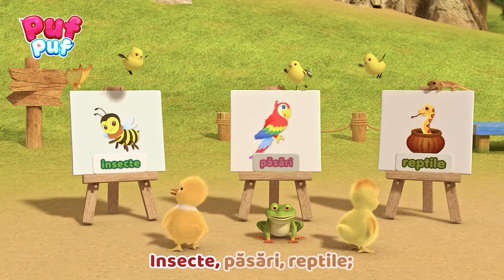Prietenii Pufoși și Animalele | Cântece pentru Copii de Grădiniță de la Puf Puf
Cântecele prietenilor Pufoși îi poartă pe copii într-o aventură plină de culoare prin lumea animalelor. Ne vom juca cu cățelușii și pisicuțele de la ferma bunicului toată ziua.

Traducere și adaptare: Maria Ene
Interpretare: Maria Crăciun

  👉Click pe cântecul preferat:
00:00 Ador catelusii
01:53 Petrecerea pisicutelor
04:55 Jocul ratustelor
07:38 Mieluselul
10:17 Ratustele
11:45 Pinguinii au o ferma
13:41 Oita pierduta
15:41 Trei pisicute
18:02 Un purcelus
19:40 Bobocii de rata
22:03 Am un pisoi cu labutele moi
24:02 Porcusor la coafor
25:35 Regnul animal
28:47 Parada animalelor

Versuri Boboceii de rata - Ratustele

O, ce drăguțe!
Așa micuțe!

Trec rățuștele,
Hop, chiar acum!
Lip – lip – lip - lip,
Își văd de drum!

Saltă, saltă, saltă
Pe oriunde trec,
n-au deloc viteză,
ele merg încet!

Trec rățuștele,
Hop, chiar acum!

Se plimbă printre ierburi
Ca niște mingi de puf, da!
și când mai dau de piedici,
cad totdeauna, buf!
Dar sunt așa drăguțe
Că și-un morocănos, da!,
Zâmbește când le vede,
Căci au un stil haios.

Trec rățuștele,
Hop, chiar acum!

Saltă, saltă, saltă
Pe oriunde trec,
n-au deloc viteză,
ele merg încet!

Trec rățuștele,
Hop, chiar acum!

...dar, o, vai, vai, ce micuț galben-pai...
Ce codiță blondă și ce ochi ai!
O, vai, vai, o rățușcă-așa frumoasă
Tare mi-aș dori și eu să am!

(unde se duce?)

Trec rățuștele,
Hop, chiar acum!

N-am văzut ceva mai drăguț niciodată:
Parcă-s păpădii care umblă pe drum!
Cât de drăgălașe sunt aceste rățuște,
m-aș tot juca cu ele și nu doar acum!

Trec rățuștele,
Hop, chiar acum!

Ooo, ce rățuște drăguțe!

Muzică ritmată pentru copii. Învață copiii mișcări de dans cu muzică de pe PufPuf.